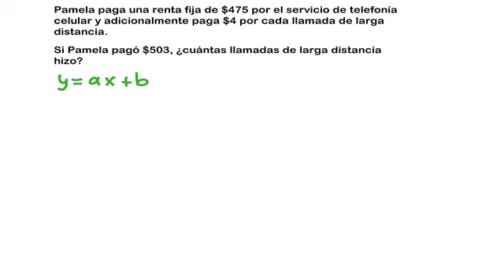SEC 2DO REF20 AT Resuelve el problema razonado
Resolver el problema razonado de una expresión matemática